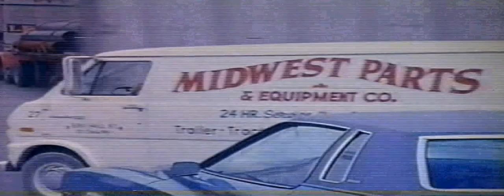"The Dancing Policeman"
Former SLMPD Police Officer Owen Dacey, "The Dancing Policeman" was known for his energized traffic direction, which he displayed daily at the intersection of East Grand and Broadway. This video of Officer Dacey was taken in 1971.

During the heaviest of daily traffic, Officer Dacey would turn off the traffic signal and direct traffic by hand and whistle, with a variety of dance steps included. He was even featured on the front cover of Parade Magazine, a local print that was included with the Sunday newspaper. Officer Dacey served over 30 years as a St. Louis Police Officer. He passed away in 2009 but will always be remembered as "The Dancing Policeman".